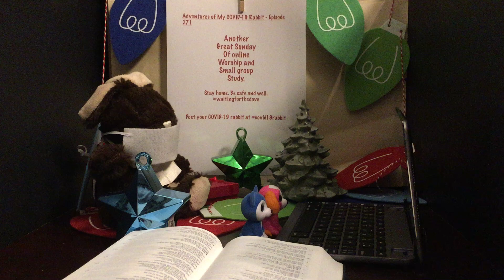Adventures of My COVID 19 Rabbit Episode 271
Another Sunday
(for COVID-19 info, see cdc.gov or your state health website)